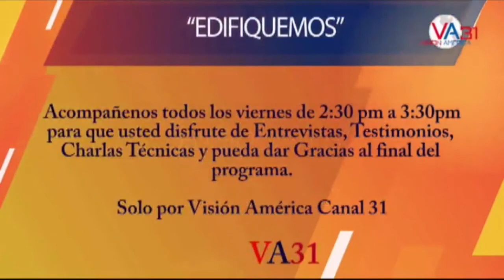Lionel Opinión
Ella dio a luz a un hijo varón que está a punto de gobernar y pastorear cada nación con un cetro de hierro, y su hijo fue atrapado por Dios y su trono.
 Apocalipsis 12: 5 TPT